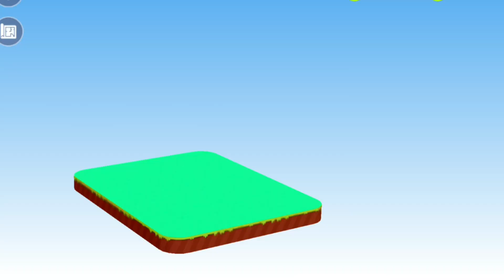สอนซื้อบ้านราคา 15,000 | PK XD